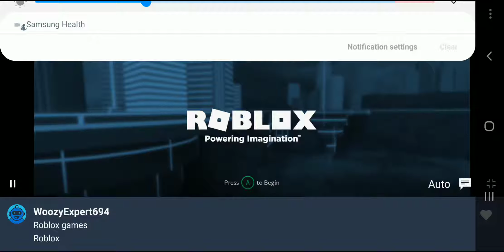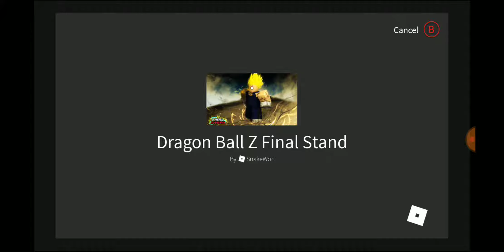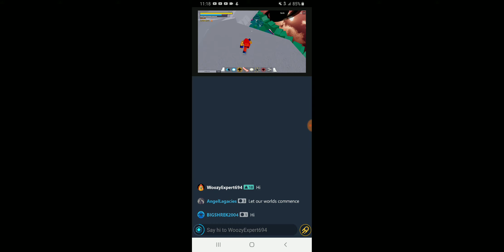Roblox dragon ball z final stand level 445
Another day is a new video enjoy